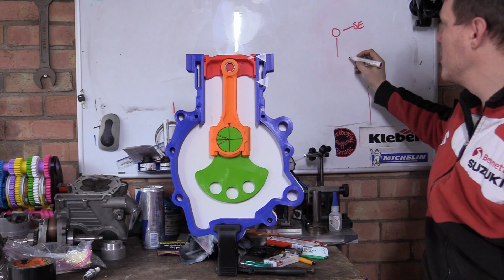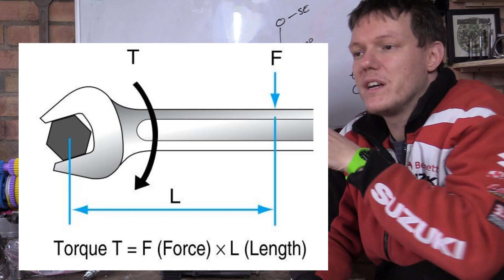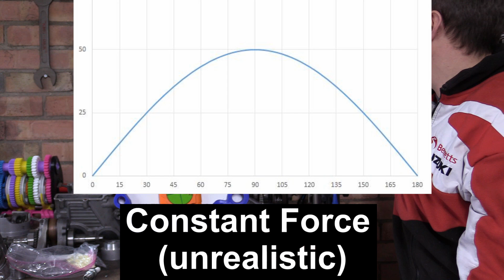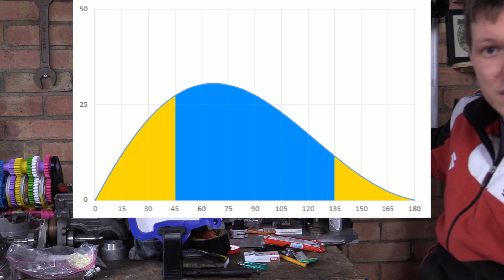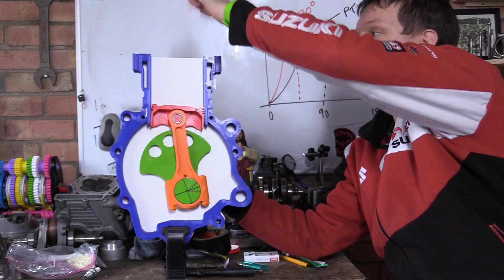Torque - Engine Dynamics #1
In this video - part of the massive series 'engine dynamics' we look at the basics of stroke, con-rod angle and cylinder volume - and how this all rolls together to produce sweet, sweet torque!